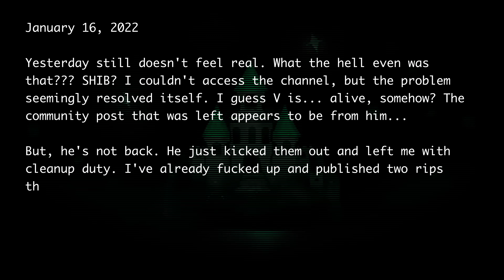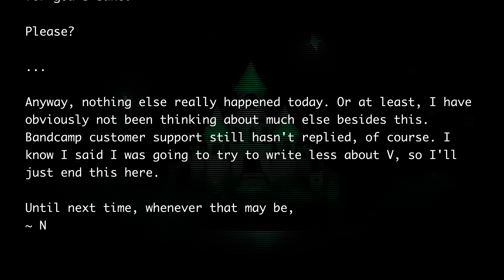Nlog 2022/01/16: Hacked